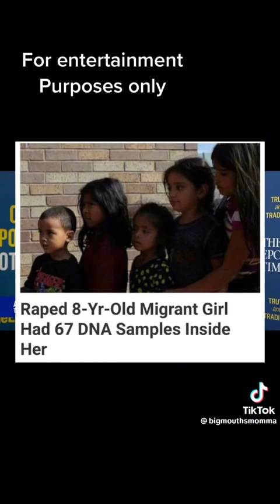Horrible but it must be shared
The truth hurts, but not more than what these babies endure. noticias public sad #2023